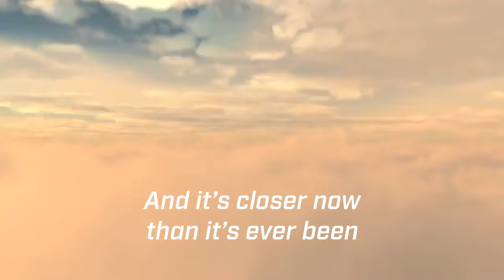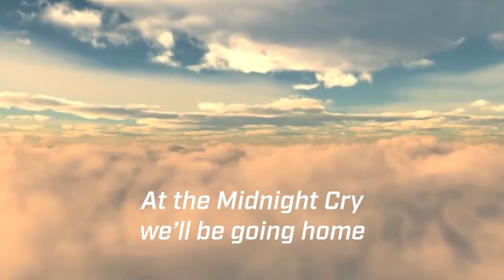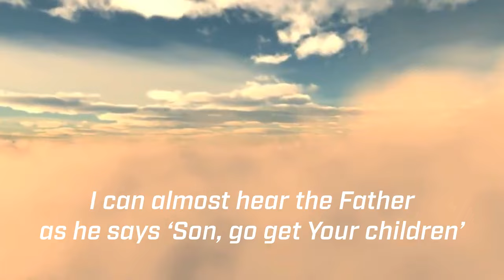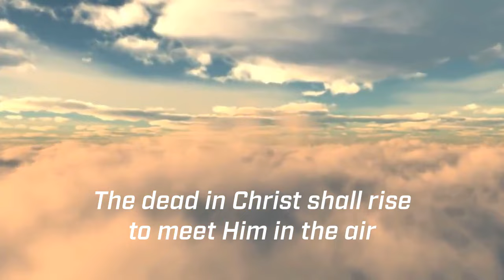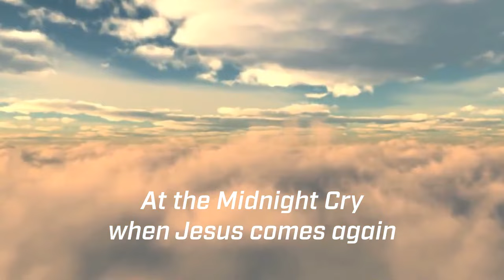John Starnes - Midnight Cry (Lyric Video)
I hear the sound of a mighty rushing wind
And its closer now than it's ever been
I can almost hear the trumpet as Gabriel sounds the call
At the Midnight Cry we'll be going home

When Jesus steps out on a cloud to call His children
The dead in Christ shall rise to meet Him in the air
And then those that remain will be quickly changed
At the Midnight Cry when Jesus comes again

I look around me I see prophesies fulfilling
And the signs of the times they're appearing everywhere
I can almost hear the Father as he says ‘Son, go get Your children’

When Jesus comes again!